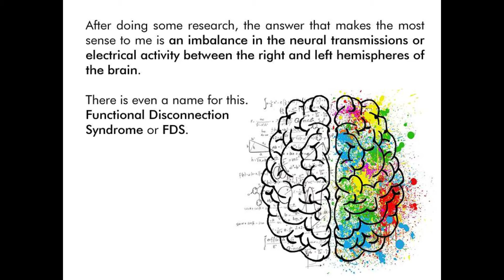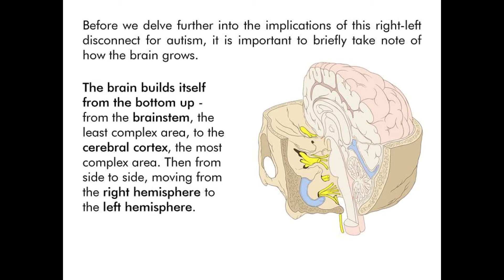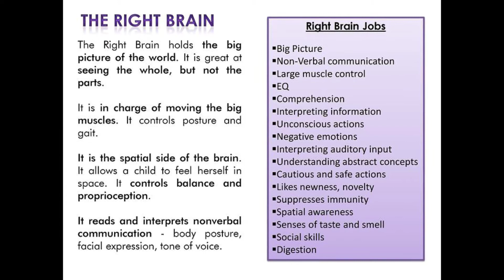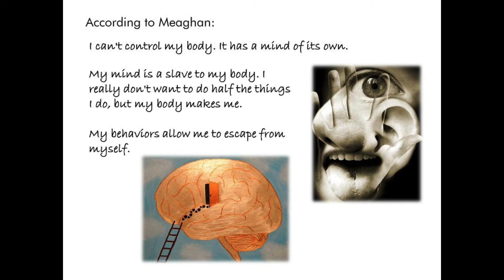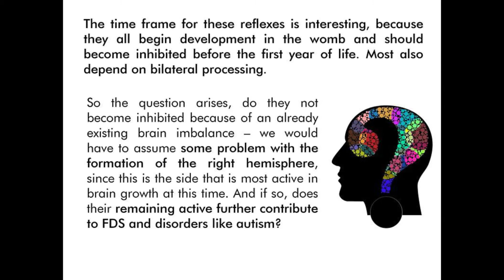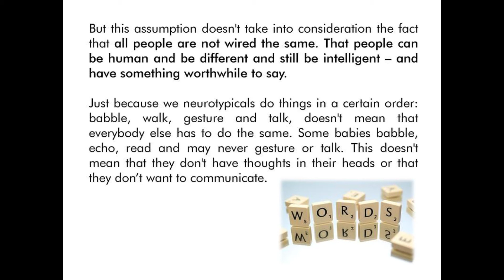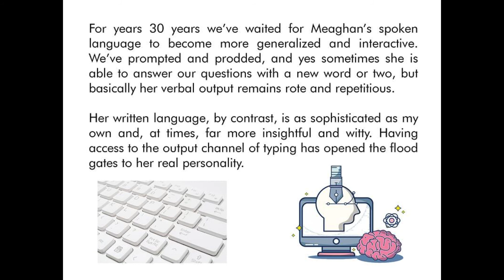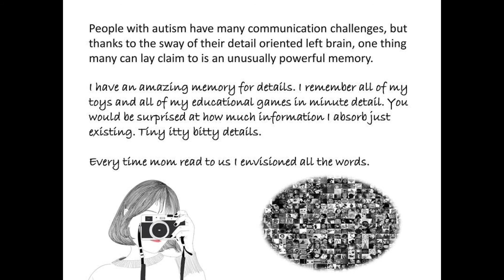Autism: A Different Way of Being Human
Left - Right Brain Theories of why people with autism are the way they are, and why it is up to us to try to understand them better and better accommodate their differences.